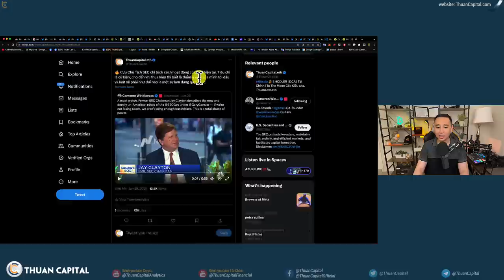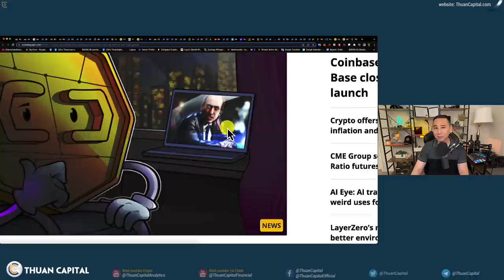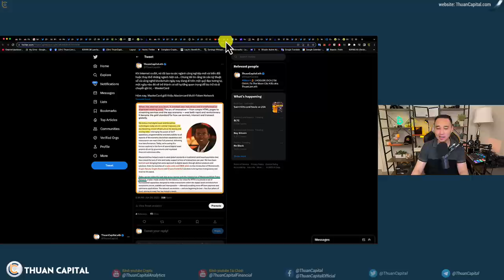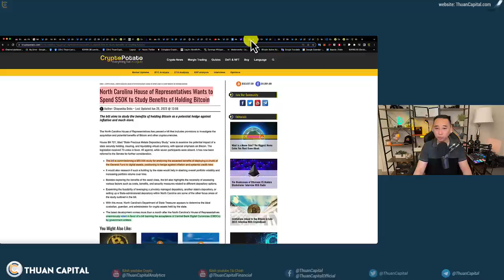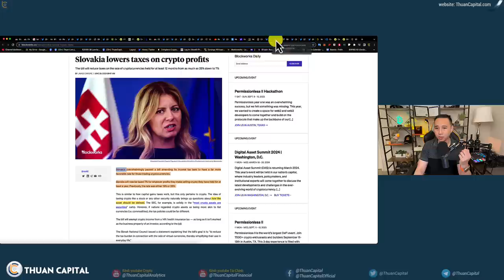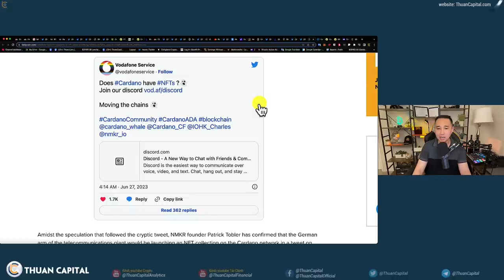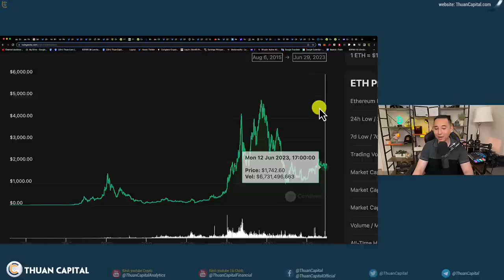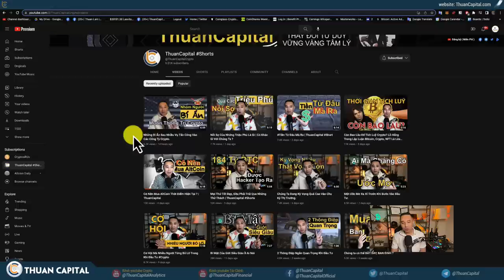1639 (Part 2) Gensler Không Đơn Giản | MasterCard Xem Crypto Như Internet | Hoa Kỳ Muốn Lưu Trữ BTC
⏱️ TIMESTAMPS
00:00 - Cựu Chủ Tịch SEC chỉ trích cách hoạt động của SEC hiện tại
02:07 - Chủ tịch ủy ban Hạ viện Hoa Kỳ, Hiệp hội Blockchain gây áp lực. cho người đứng đầu SEC
03:40 - Gary Gensler thực sự muốn làm gì?
06:27 - Mastercard giới thiệu 'Multi Token Network'
10:05 - Tiêu bảng North Carolina muốn lưu trữ
12:16 - Dự Luật Financial Services and Markets Act (FSMA) liên quan đến crypto và stablecoin của Vương Quốc Anh
13:56 - Slovakia giảm thuế crypto
15:08 - Cơ quan giám sát tài chính liên bang của Đức (BaFin) đã quyết định không cấp giấy phép lưu ký cho Binance
15:30 - Đối tác Ngân Hàng EUR Châu Âu sẽ ngừng hỗ trợ Binance kể từ 25 tháng 9/2023
15:13 - Vodafone chọn Cardano trong các kế hoạch NFT - Cập nhật
20:28 - Cập nhật số lượng Ethereum staking hiện nay
21:16 - Ưu đãi dành riêng cho cộng đồng ThuanCapital